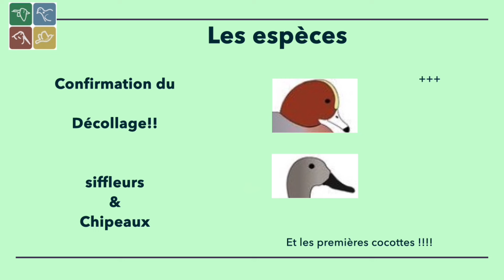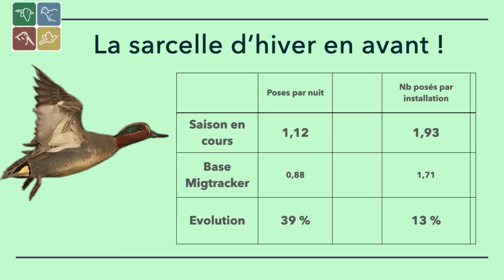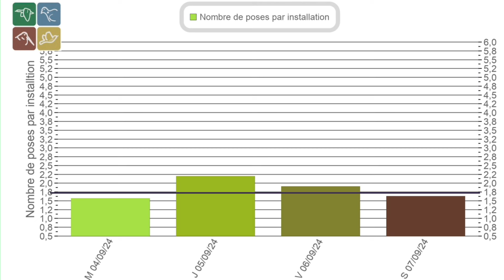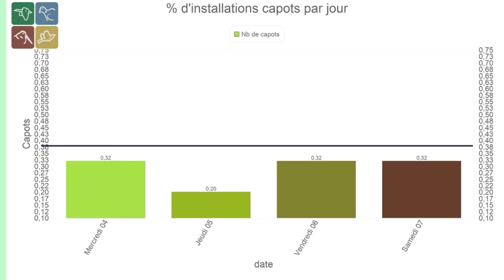Prévisions de migration du 10 septembre 2024 - On est au creux mais ça va remonter.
Le calme est revenu en particulier à la côte où c’est désertique selon certains. Mais à l’intérieur encore de belles réussites. Néanmoins, ça devrait remonter avec le coup de NW prévu…

N° de téléphone Canard 1 : 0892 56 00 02